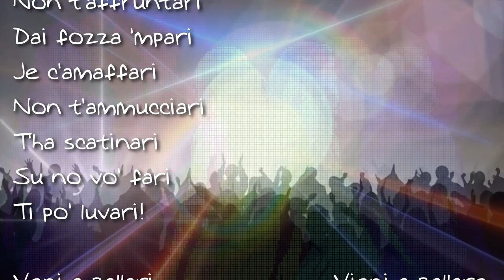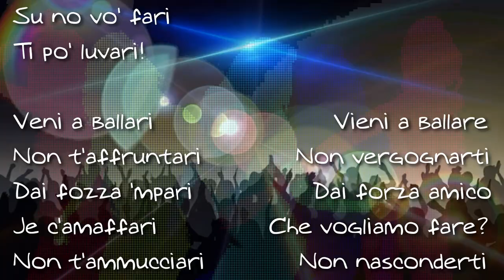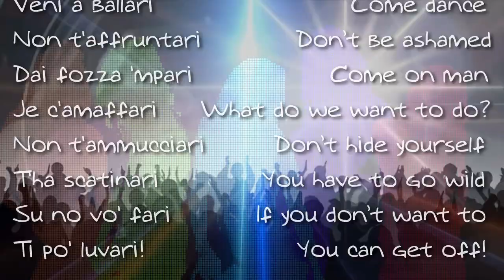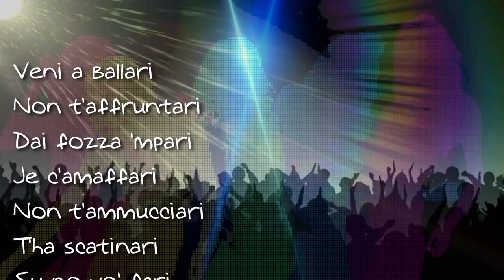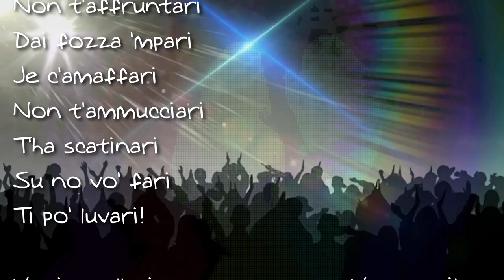Lo Sperduto & Zù Luciano ft. Ceriot: "VENI A BALLARI" (2022)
Un esplicito invito ad un'estate un po' più spensierata delle ultime...
Con questo nuovissimo brano del terzetto Lo Sperduto, Zù Luciano e Ceriot, Artigianato Musicale Siciliano augura a tutti voi tanta buona musica!

• Testi e voci: Lo Sperduto, Zù Luciano e Ceriot
• Tastiere, arrangiamenti e cori: Franko
• Beat: Wizzla Prod.
• Clip video free: Pixabay.com
• Produzione Audio/Video: Franko Russo @ Librino Home Studio (CT)